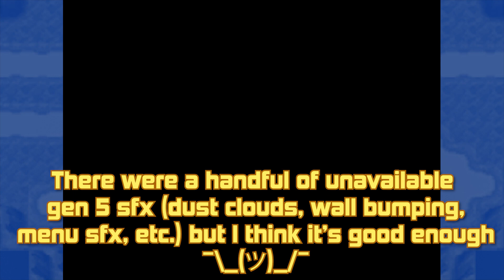Live Shiny Shuckle in 5,412 REs and 2 Phases! • Pokemon White 2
Fun fact: The last time I ever did a standard RE hunt in gen 5 was Girafarig nearly 4 years ago.

Had some fun filling in the missing audio + sfx but I definitely don't want to go through the trouble of that again so I'll be sure to double check if obs is actually recording it lol.

Curious about what shinies I have?  I have a spreadsheet!